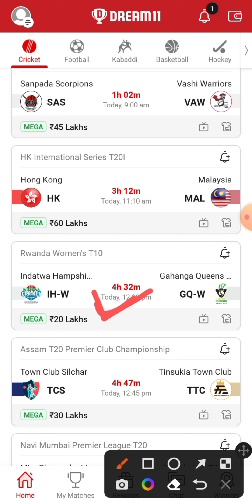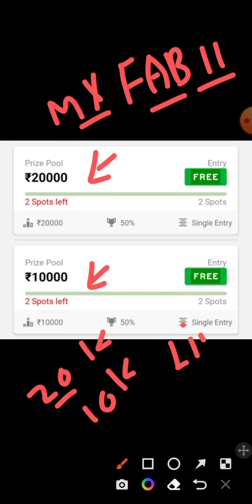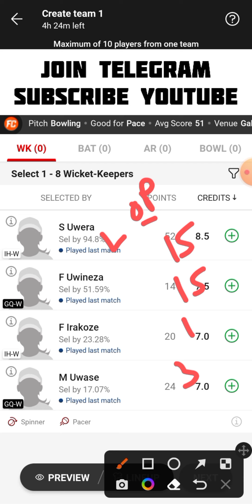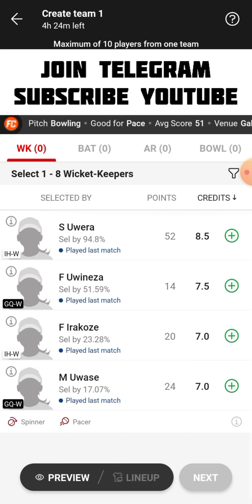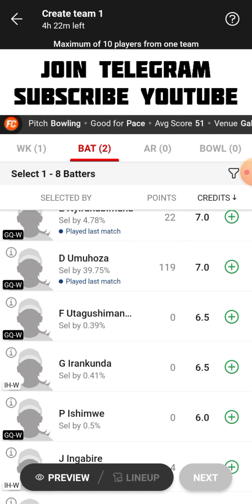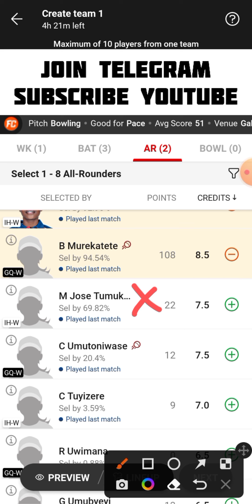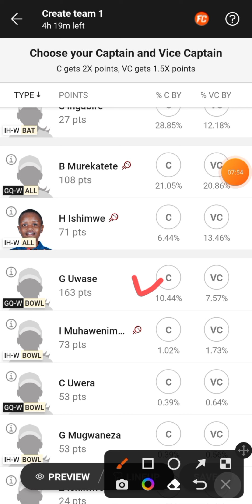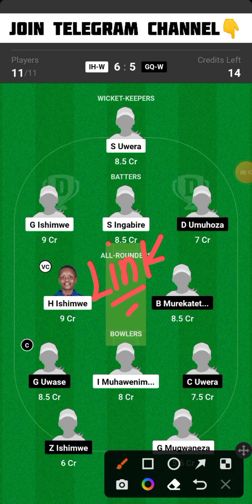IH-W vs GQ-W Dream11 Team | IH W vs GQ W Dream11 Prediction | ih w vs gq w dream11 team today Match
IH-W vs GQ-W
IH W vs GQ W Dream11
IH W vs GQ W Dream11 Team
IH-W vs GQ-W Dream11 Team Today Match
IH W vs GQ W Dream11 Prediction
IH W vs GQ W Dream11 Prediction Today Match
IH-W vs GQ-W Playing 11
IH W vs GQ W Live Match Streaming
IH W  vs GQ W Today Match Dream11 Team
IH-W vs GQ-W Today Match Prediction
IH W vs GQ W Team Today Match
IH W vs GQ W Dream11 SL GL Team
IH-W vs GQ-W Small League Grand League Team
IH W vs GQ W T10 Match Dream11 Team Today Match
IH W vs GQ W Last Match Scorecard
IH-W vs GQ-W Match Live Score
IH W vs GQ W Rwanda Women's T10 Dream11 Team Today
Indatwa Hampshire Women vs Gahanga  Queens Women Dream11 Team